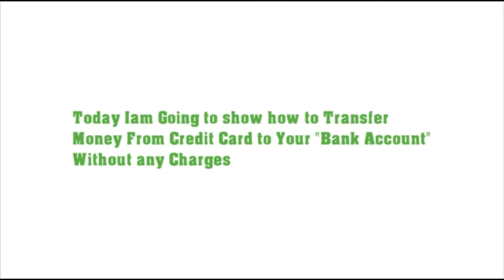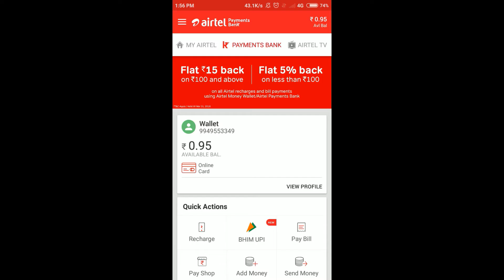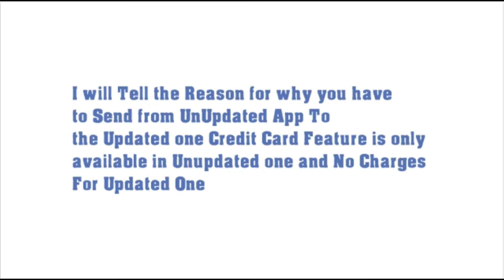How to Transfer Money from Creditcard to BankAccout Without any Charges 2018 latest tip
This video is about how to transfer money from credit card to Bank account for free
By Airtel Money app